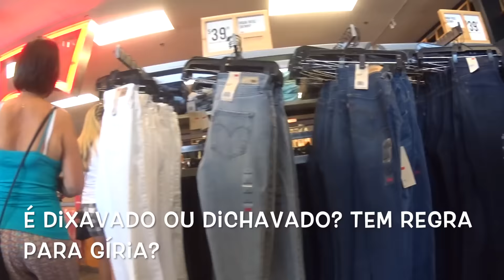Lake Buena vista Factory mall - Mais uma opçao de lojas de Fábrica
Galera, vamos começar a soltar os vídeos mais antigos também.
Temos vídeos mostrando as festas tradicionais da cidade e tudo mais, aguardem.